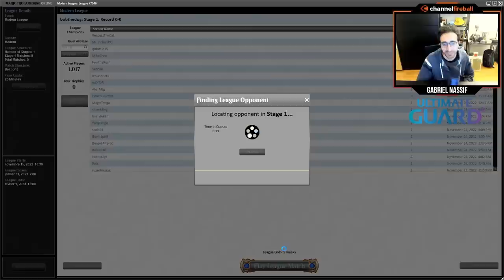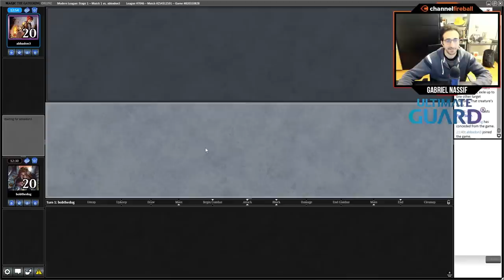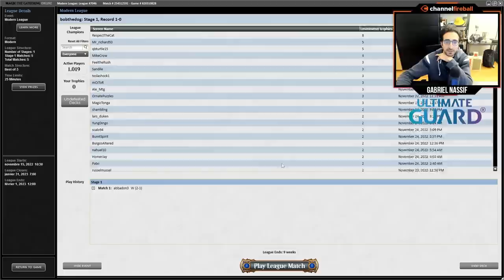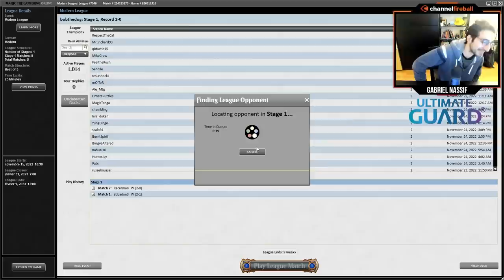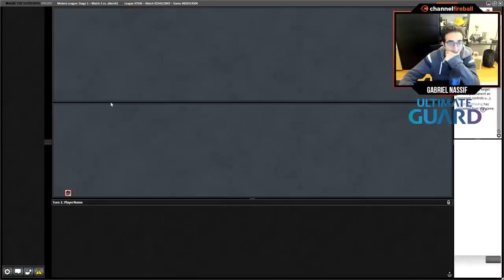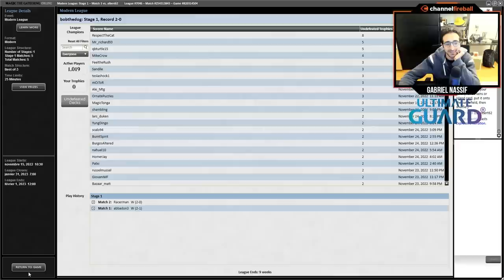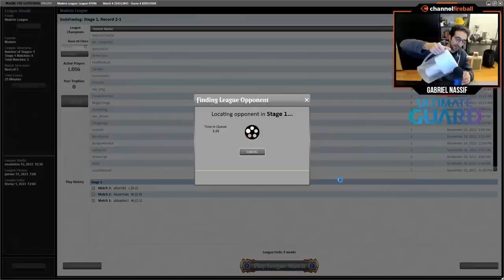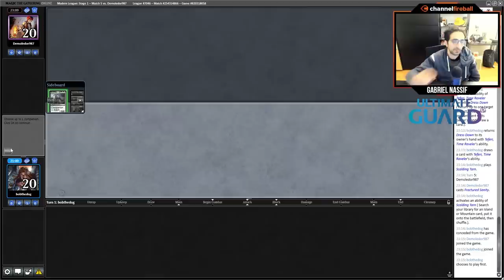Nassif plays Modern UW Wafo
Don't miss out on the latest from LSV, Reid, and more!